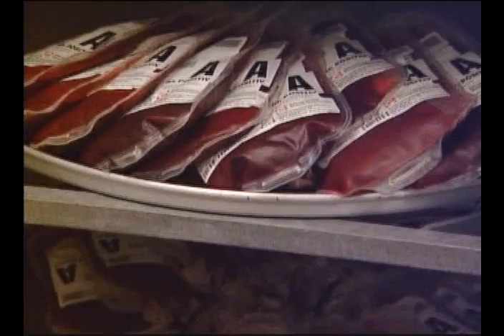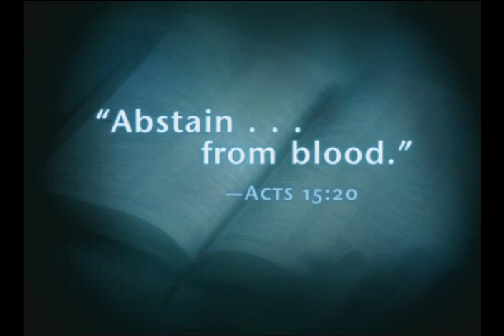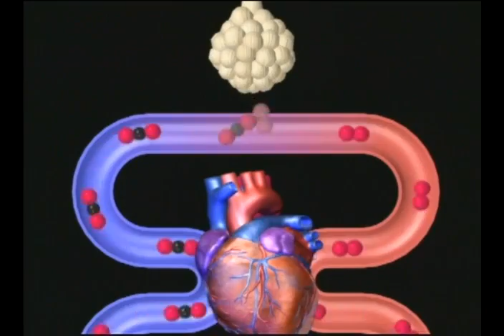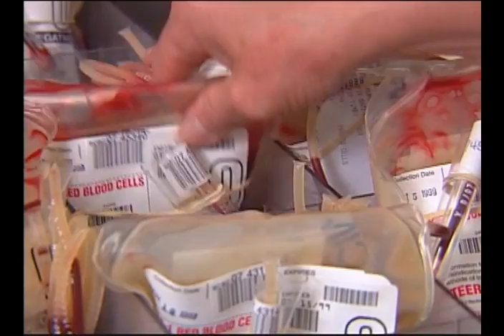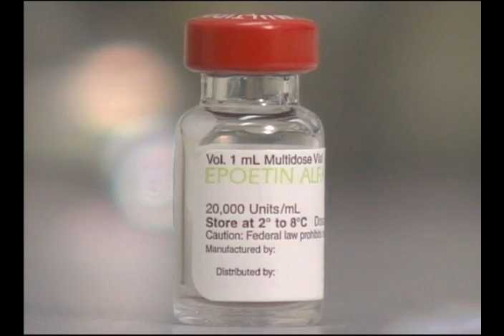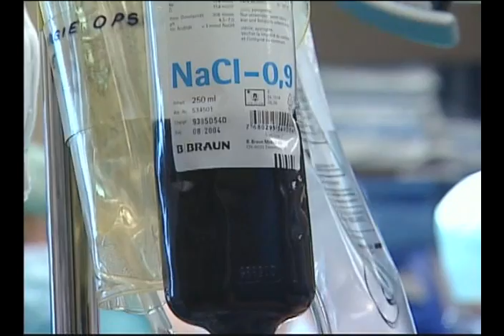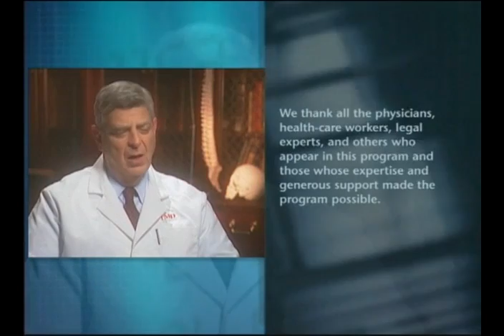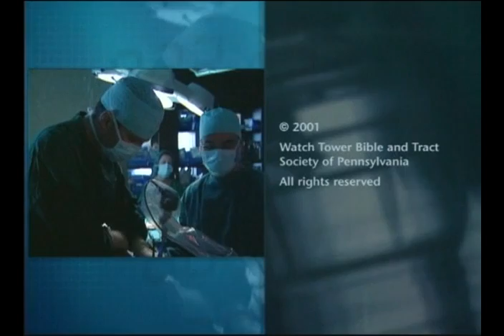THE TRUTH ABOUT BLOOD TRANSFUSION AND JEHOVAH'S WITNESSES 3-3. {STRONG IMAGES}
THE TRUTH ABOUT BLOOD TRANSFUSION AND JEHOVAH'S  WITNESSES 2-3. {STRONG IMAGES}